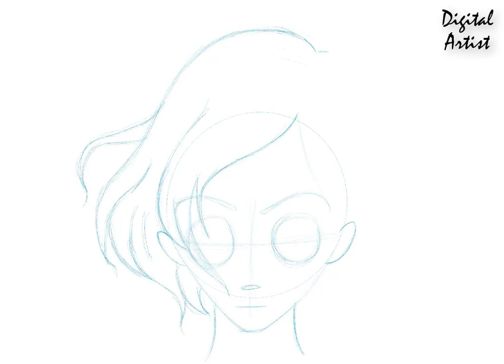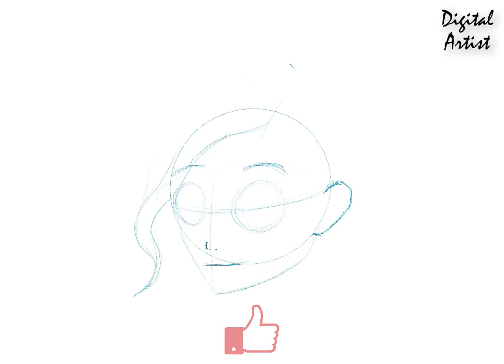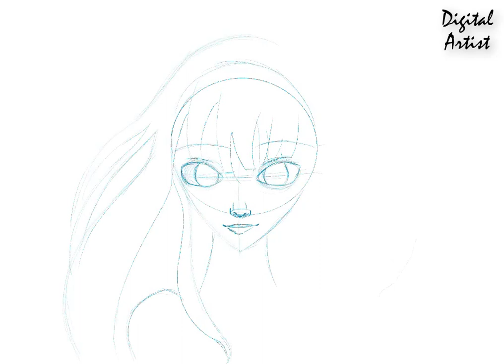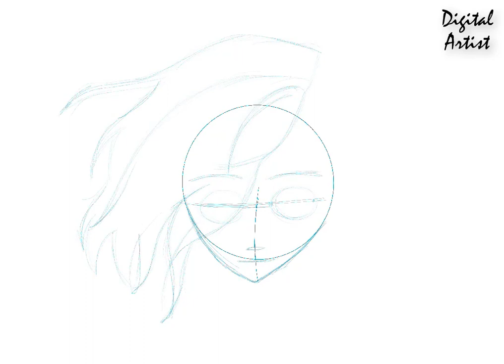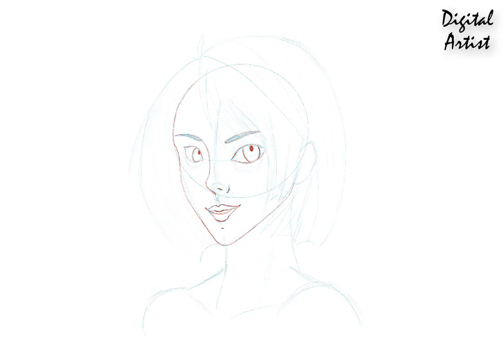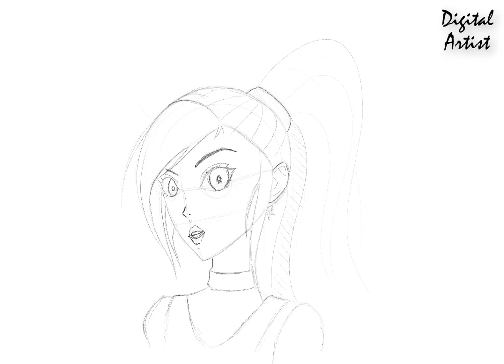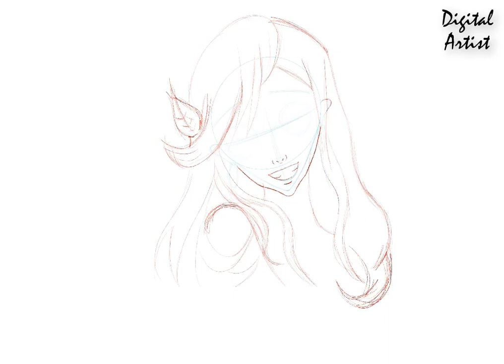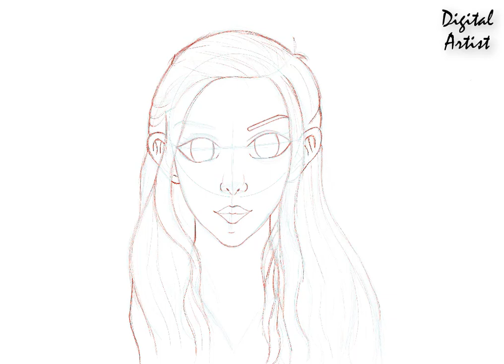How To Draw Girl Hair For Beginners | 10 Cute Girl Hairstyles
Best video on How To Draw Girl Hair For Beginners!

In this video, I have drawn ten different Cute Girl Hairstyles. I am sure you will love it.

Or If you already know How To Draw Girl Hair, you may still want to try these videos.

This video will show you two-stage drawings.

The first stage is Rough Work & the Second Stage is Refined Work. It's the best method to draw girls' hair and any human character.

If you are preparing for any Animation course, it's best to use a blue pencil for rough work for the first stage.

If you are wondering how to draw cute anime long hairs, this video is also for you.

In this 'How To Draw Hair' video, I have used the Procreate IOS application. Hence, it could be considered as Procreate Tutorial for beginners. Also, I imported this video as Digital Art Timelapse.

In reality, it took me 10 mins to draw each girl's hair. But with the Timelapse tutorial, it will show you 1 min of each girl's hairstyle drawing.

You have no restriction on drawing the girl's hair in the Rough work as you could be a beginner.

Try to use this video reference for female hair drawing. Once done with the first stage, lighten your first stage work and ready for the final and refined work.

Once you completed your first assignment, try the other nine excellent drawing tutorials.

This video on How To Draw Girl Hair For Beginners can also cover how to draw a girl face.

You do not need to be accurate while drawing anime characters & anatomy sketches.

The only thing you need to do is.

PRACTICE PRACTICE PRATICE

Video Timestamps:

0:00 - Intro
0:11- 1st Girl Hair Drawing
1:32 - 2d Girl Hair Drawing
2:22 - 3rd Girl Hair Drawing
3:24 - 4th Girl Hair Drawing
4:39 - 5th Girl Hair Drawing
5:39 - 6th Girl Hair Drawing
6:46 - 7th Girl Hair Drawing
7:48 - 8th Girl Hair Drawing
9:04 - 9th Girl Hair Drawing
9:57- 10th Girl Hair Drawing

With your support, let's enhance our drawing skills even further.

Watch this video on how to Draw Anime For Beginners and let me know if you have any doubts.

## Commission Work accepted for kid's digital drawings ##